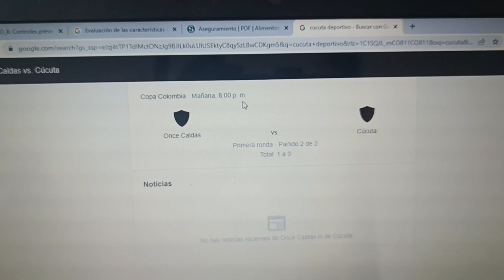VIAJE a MANIZALES 220 k/m🇨🇴 EN Moto A VER EL CUCUTA CON POCO PRESUPUESTO 🏍️📸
viajando de medellin a manizales patra ver a nuestro quipo por copa colombia con grandes espectativas les muetro un poco de la ruta lo que nos paso y como nos termino de ir el equipo en el torneo y feliz de poder esta gran lugar de colombia y en moto